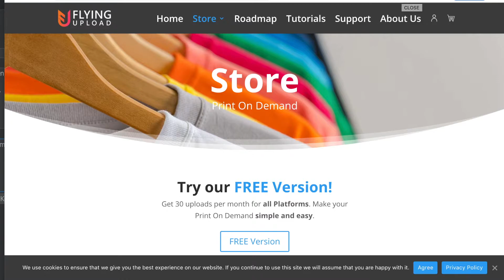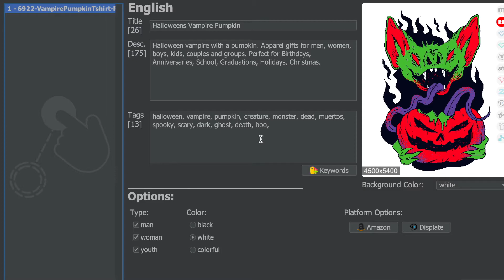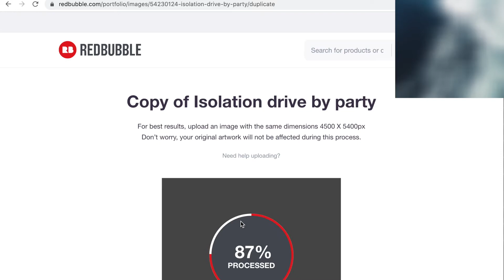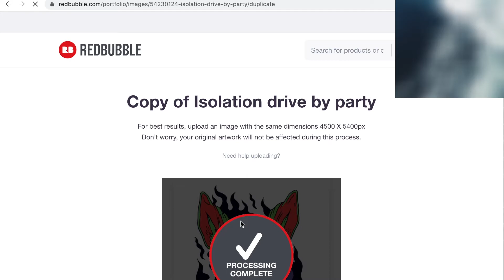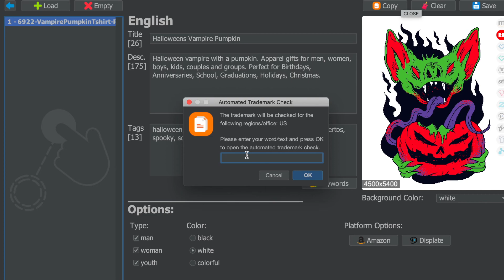Print on Demand Automation Free | Flying Upload Review | Print on Demand Upload Automation Tool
Does it take a long time for you to upload your print-on-demand designs to print-on-demand platforms such as merch by amazon and Redbubble? I think I may have just found a solution for you.

Flying upload is a tool that helps you upload your designs to print on demand websites such as
Redbubble and Merch by Amazon with just a click of a button.